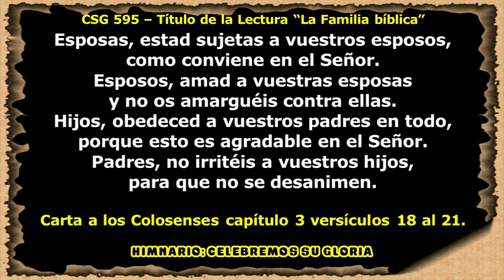CSG 595 LECTURA LA FAMILIA BÍBLICA EN AUDIO Y VIDEO PISTA FINAL